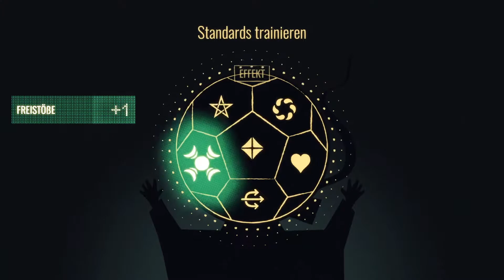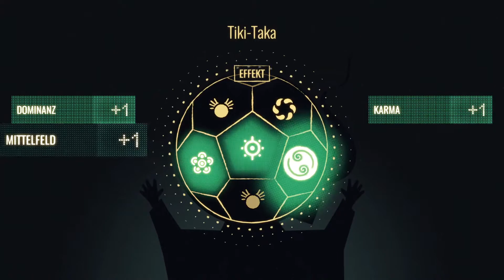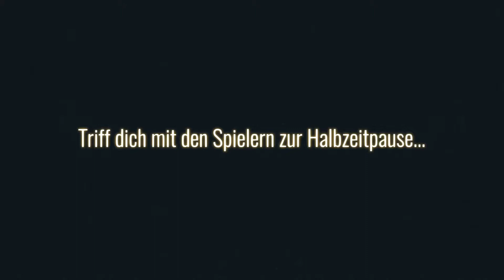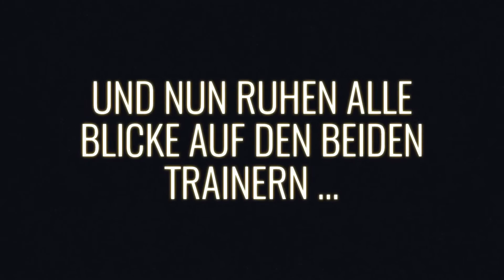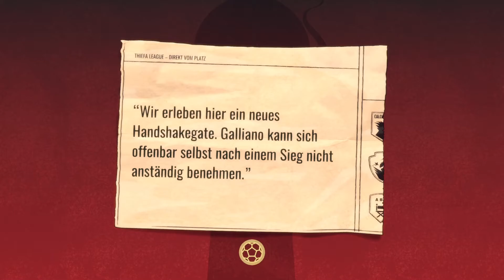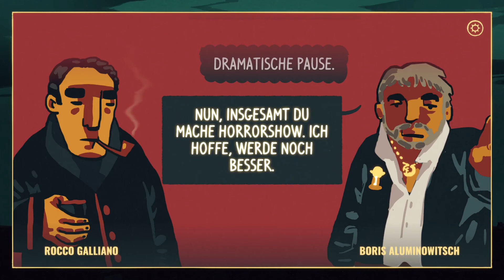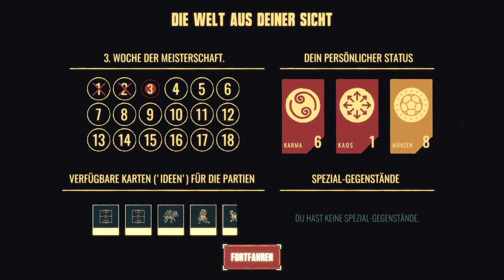Football Drama #2 - Princes' Toilets Stadium | Let's Play | Nintendo Switch | Deutsch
"There is a story behind every goal. You're the manager Rocco Galliano: choose your own narrative, survive the drama, and play turn-based football matches via tactical cards and hard choices.

In Football Drama, you are Rocco Galliano, the Marseillaise new manager of Calchester Assembled Football Club.

After the abrupt ending of your coaching career seven years ago, the hysterical attention of the press quickly faded. But struggling results by Calchester FC convinced Boris Aluminovitch, its billionaire president, to axe the previous beleaguered manager and give you a new chance.
Will your raucous shouts from the bench change the fate of the team? Will you find wiseness and karma leadership with the help of the Book of Changes? Will your shady past reach back to you and make you crumble?

Chances that you can make it through a full season are slim. Corruption, crime, drugs and romance are all paths that you may take - for better or worse. This is the only football game where you may lose the championship and win the game!"